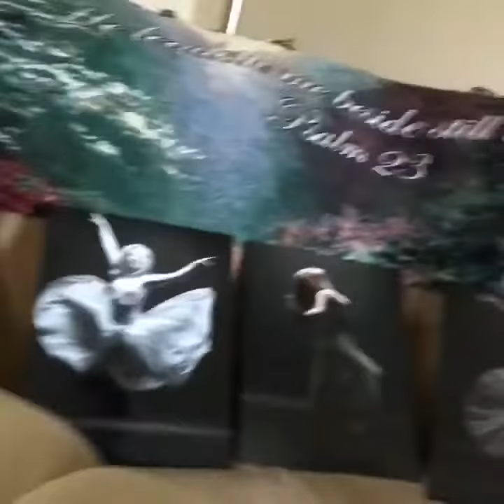Wayne Garmon Photography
My awesome dji drone
My handy camera strap
My main squeeze camera
My 2nd bangin camera
My super 85mm lens
My favorite landscape filters
The best Ring light
My awesome Polar Pro Mavic Pro filters
My best octagon studio light
My smashin speedlight
My favorite tripod
My best Sandisk sd card